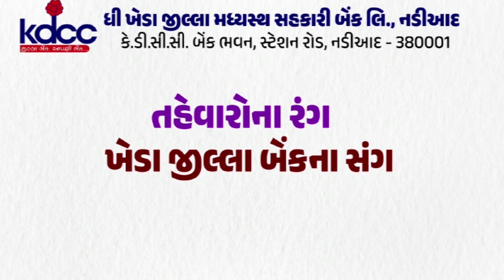શહેરા : શ્રી ઘનશ્યામ પુરી બાપુ નું. તેમજ મહંત શ્રી નું શ્રી. જેઠાભાઈના હસ્તે ભવ્ય સ્વાગત